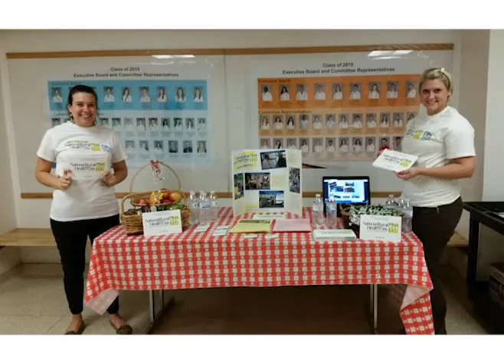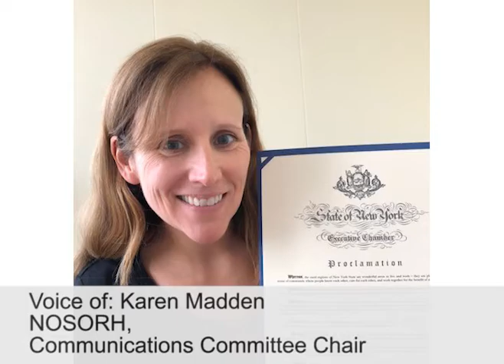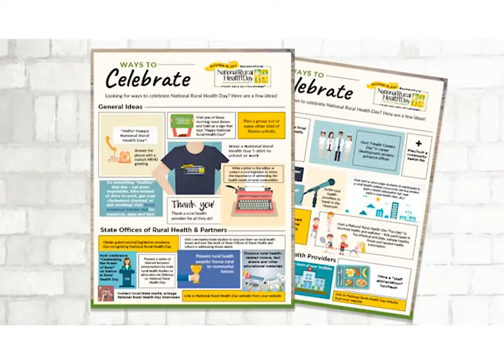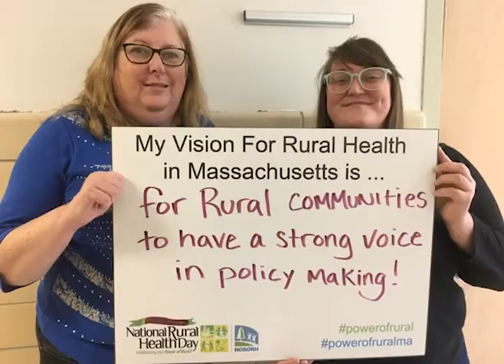2018 NRHA Outstanding Program - National Rural Health Day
The National Organization of State Offices of Rural Health accepts NRHA's 2018 Outstanding Rural Health Program award for National Rural Health Day at NRHA's 41st Annual Rural Health Conference May 10 in New Orleans.